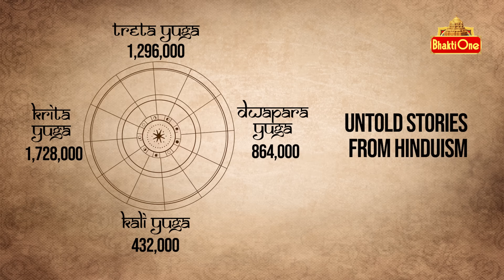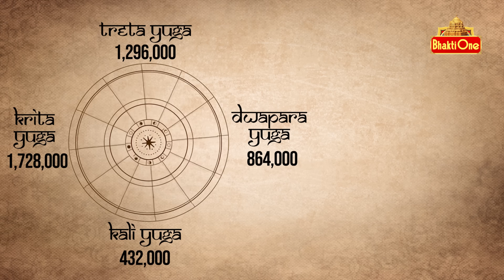Dharma Sandehalu | బాత్రూం లో ఈ 8 వస్తువులు ఉంటే పరమ దరిద్రం.. | Kakunuri suryanarayana | BhaktiOne